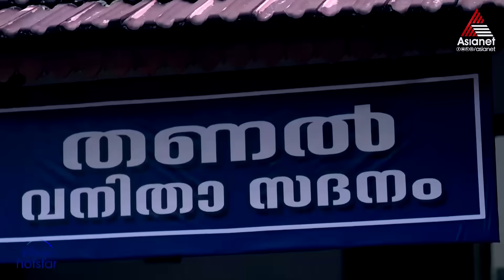Kudumbavilakku സരസ്വതിയമ്മയെ വനിതാ സദനത്തിലാക്കി ശരണ്യ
When Sumithra, a middle-aged homemaker, realizes that her family is taking her for granted, she sets out to carve an identity of her own. Will she succeed?